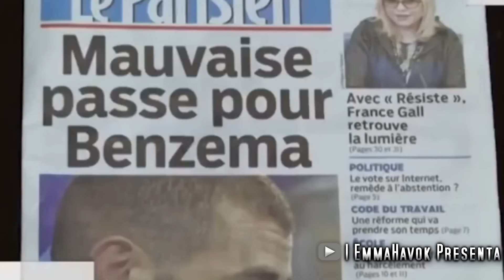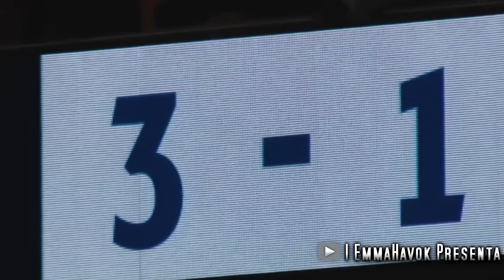No lo dejaron ganar el Mundial y ARRUINO al PSG de MESSI | BENZEMA HISTORIA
La impactante historia de Karim Benzema, su problemática vida y legendaria carrera con el balón.